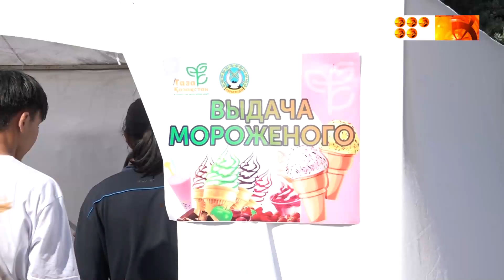5 шөлмек үшін бір балмұздақ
Эко-акция Жеңіс саябағында жалғасты. Қоршаған ортаны қорғауға үлес қосу арқылы тәтті алып үлгермегендерге әлі де мүмкіндік болады.